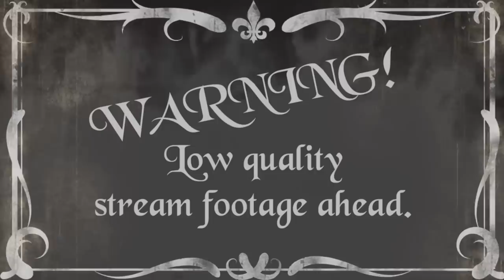Flutes of Fire (Holdfast: Nations at War)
This Thanksgiving I'm thankful for all the Fifers that died so I could be free.

This footage is from my stream with APL on Aug 20, 2018.

FELLOW BRITIANIANS!

MUSIC
Boléro - Ravel

SOUND EFFECTS
‘Jab’ - Mike Koenig